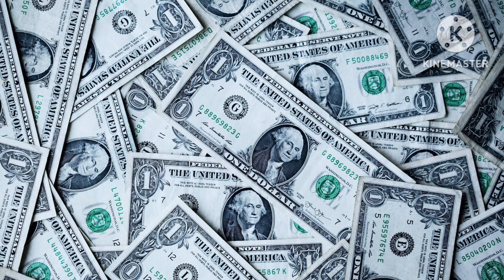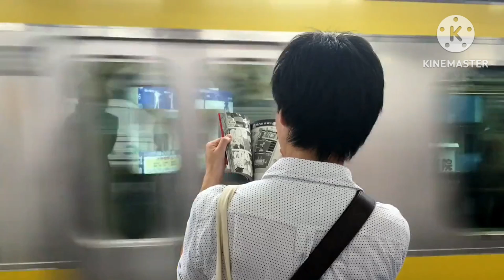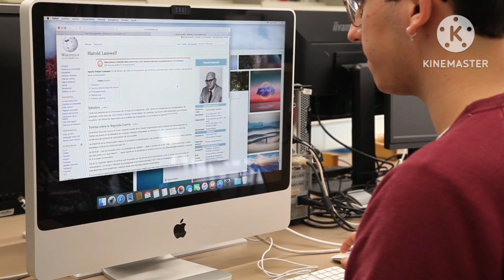boollywood ki top actress nay bollywood industry kion chori|kia Wajah thi |Zakriya Saleem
boollywood ki top actress nay bollywood industry kion chori|kia Wajah thi Why did Bollywood's top actresses leave the Bollywood industry, what was the reason Among them Chand Naam Sana Khan Ayesha Takia Maja Bhi Siddiqui Zara Naseem All these told everything to Bollywood